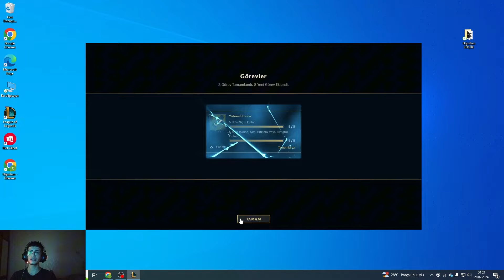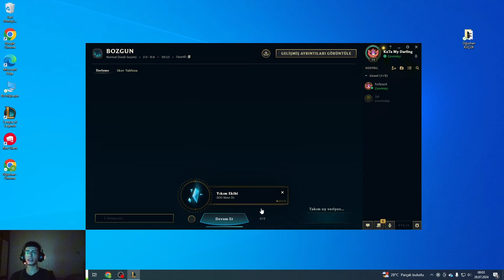NE GOSU VAYNE Mİ? BU NASILL MAÇÇÇ!!!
📹 Bugün ne kadar aksiyon dolu bir maç yaşadık! Bot lane'de Vayne ve Yuumi kombinasyonumuzla rakiplerimizi nasıl eleyip, oyun sonunda penta kill aldığımızı izleyin! 🏆💥 Eğer siz de Vayne ve Yuumi'nin nasıl harika bir ikili oluşturduğunu merak ediyorsanız, bu videoyu kaçırmayın! Oyunun başından sonuna kadar aksiyon dolu anlar ve stratejik oynanış sizleri bekliyor. 🎯

Beğenmeyi, yorum yapmayı ve arkadaşlarınızla paylaşmayı unutmayın! İyi seyirler!''